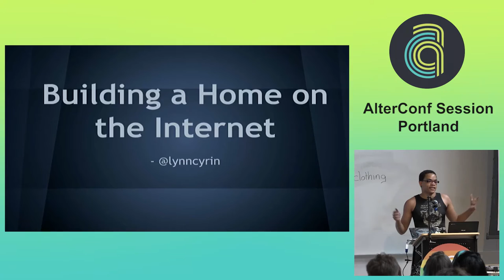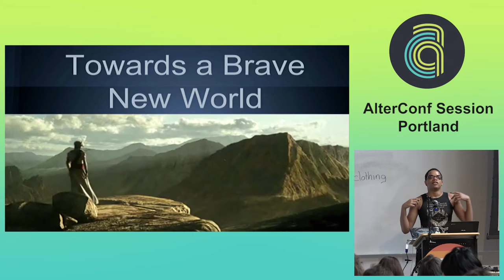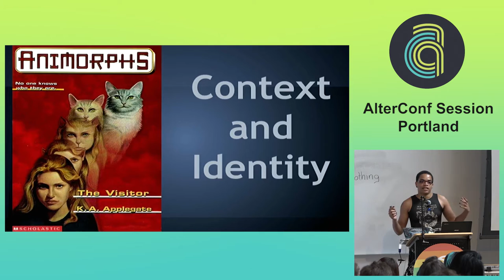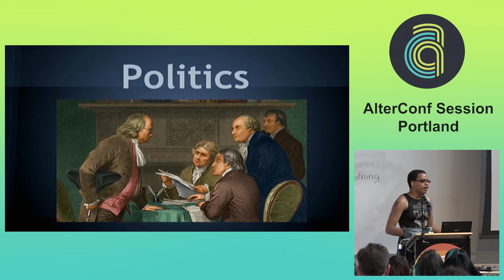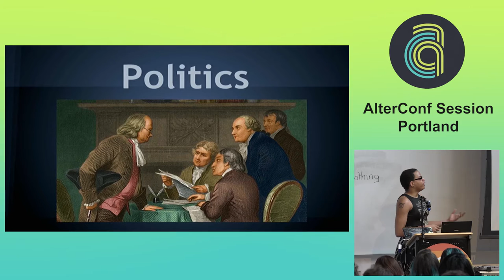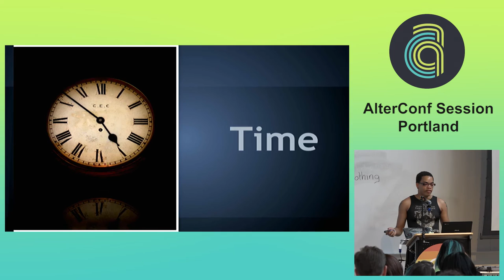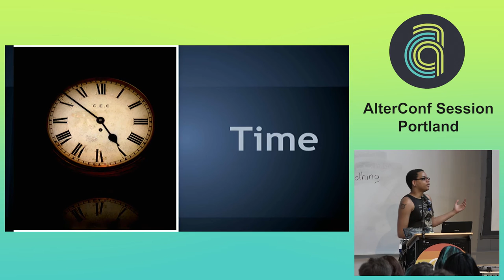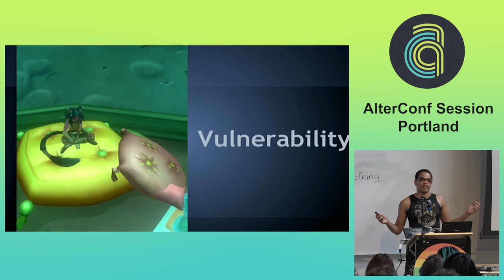Alterconf Portland 2015 - Building a Home on the Internet by Lynn Cyrin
As internet infrastructure advances, its becoming more easily possible to be entirely reliant on internet communities. To meet all your friends on Tumblr, get all your news from Twitter, base your professional career off of CodeAcademy. The most interesting part to me, is building up a social network (ie: a network of humans who all relate to each other in some way) online. So I'm going describe my experience as someone who spends 99% of her time within online communities, with notes about how that intersects with my being a Trans Woman of Color, and how I would like to solve some of the problems as a web developer working on a social network (ie: a website akin to facebook.

Talking points:

* Discovery and growth
* Politics, rifts, drama
* Context switching
* Identity investment, selfies
* The role of bodies
* Archiving and time based effects